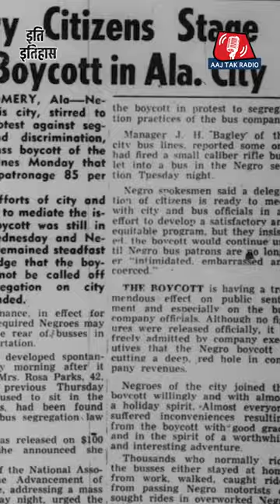क़ानून तोड़ने वाली महिला को अमेरिका ने सबसे बड़ा सम्मान क्यों दिया: Iti Itihas | Shorts | Ep 51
अमेरिका (America) के मोंटगोमरी में रोज़ा पार्क्स (Rosa Parks) नाम की एक महिला ने बस में एक गोरे आदमी के लिए सीट छोड़ने से इनकार कर दिया. इस वजह से उसे कितनी यातनाएं झेलनी पड़ी, उसके समर्थन में हज़ारों लोग क्यों खड़े हो गए और इतिहास में ये घटना आज भी क्यों याद की जाती है? मार्टिन लूथर किंग जूनियर (Martin Luthar King Junior) का नाम इसमें कैसे जुड़ा, सुनिए आंदोलन और संघर्ष की ये पूरी कहानी 'इति इतिहास' के इस एपिसोड में नितिन ठाकुर से.

प्रड्यूसर: कुमार केशव
साउंड मिक्सिंग: सचिन द्विवेदी